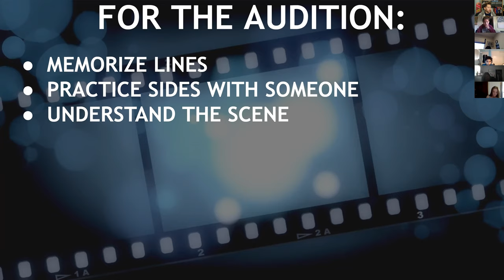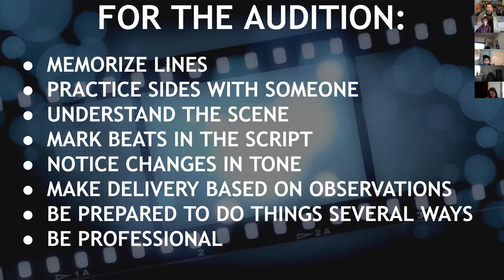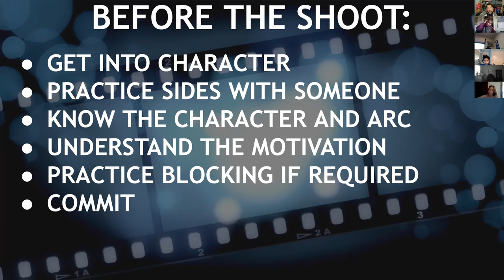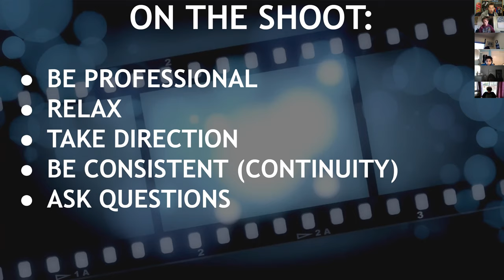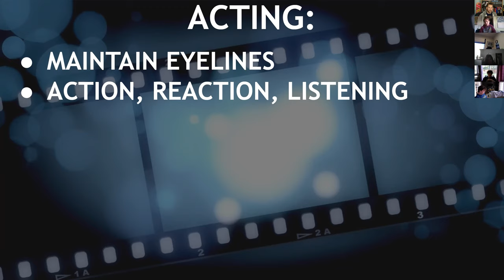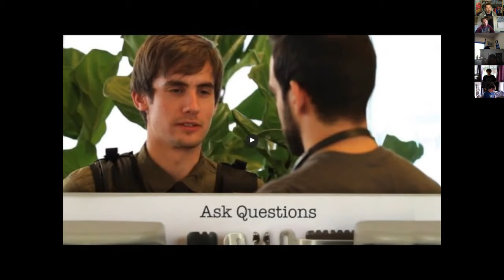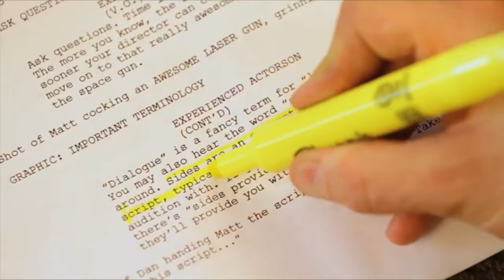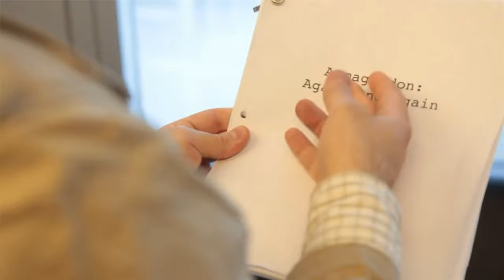Acting - Performances That Bring the Film Alive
Recorded 03/02/2021